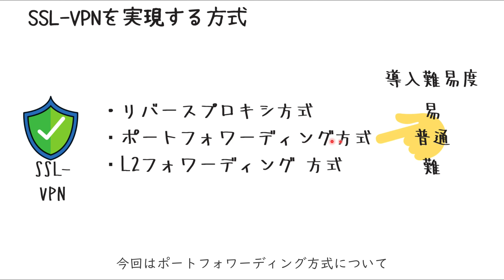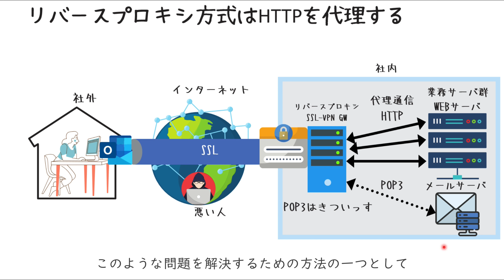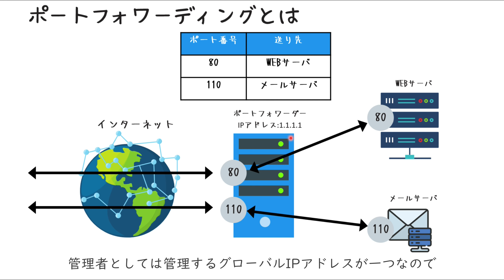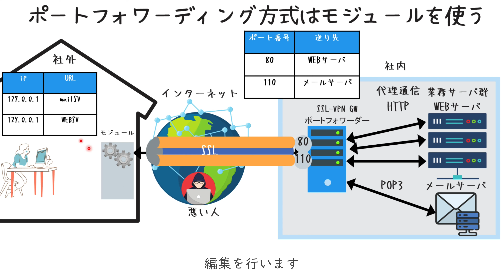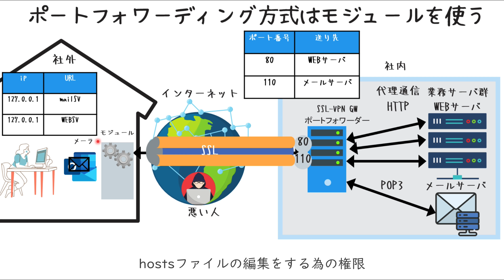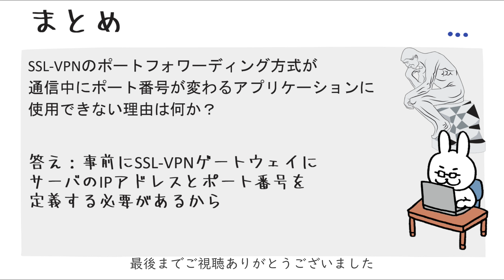【支援士22年 #6】SSL-VPN ポートフォワーディング方式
支援士18 情報処理安全確保支援士試験2018年度
・単行本

絶対わかる情報処理安全確保支援士 2018年春版
・電子書籍
・単行本

情報処理教科書 情報処理安全確保支援士 2022年版
・電子書籍
・単行本